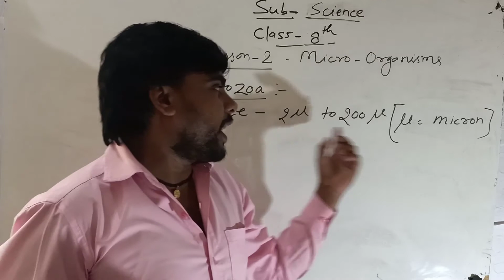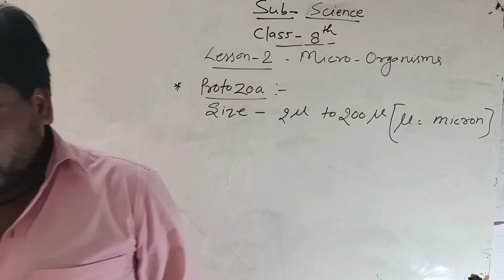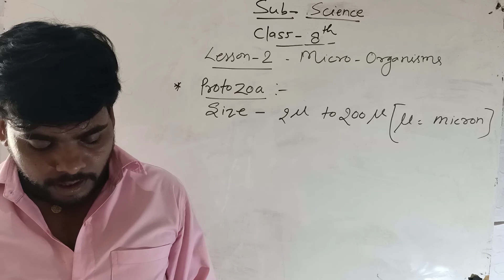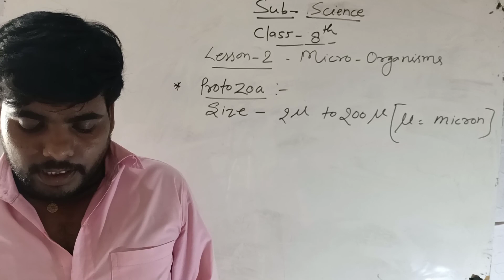Class 8th Science || Lesson-2 || Micro- Organisms || Protozoa and size